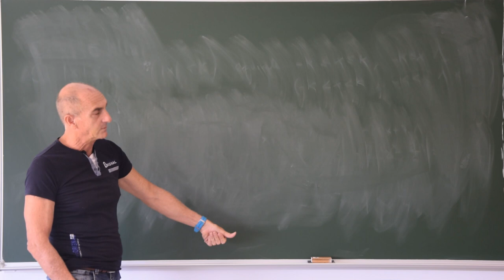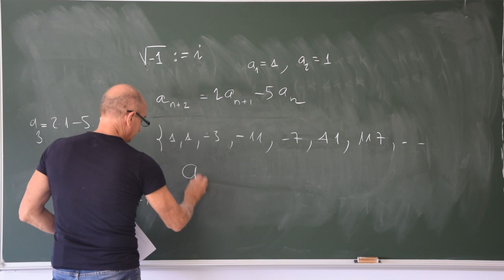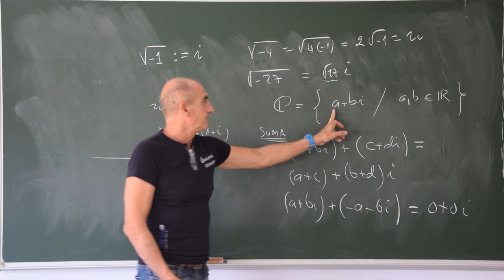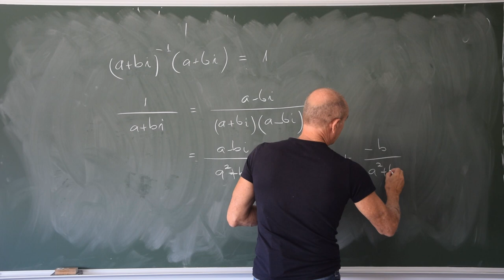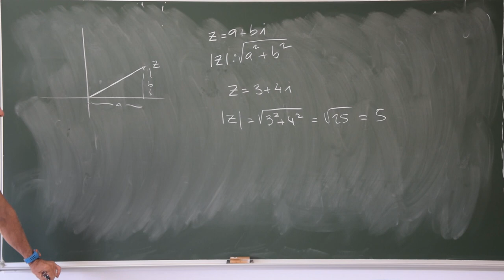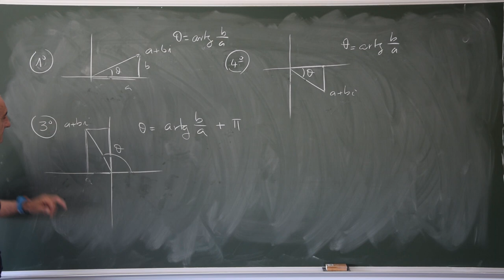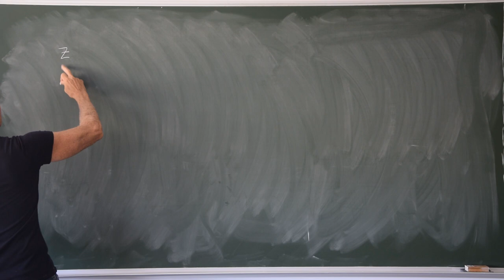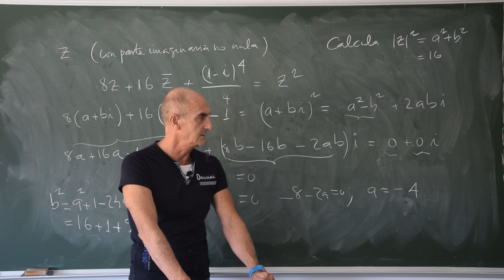03 Números Complejos I. Suma, producto. Conjugado y propiedades. Módulo y argumento principal.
Curso de cálculo en vídeo.
Parte real y parte imaginaria de un número complejo.
Suma, producto y cociente de un número complejo.
Conjugado de un complejo. Propiedades del conjugado.
Módulo de un complejo.
Argumento principal de un número complejo.